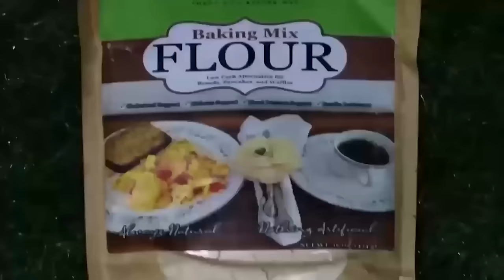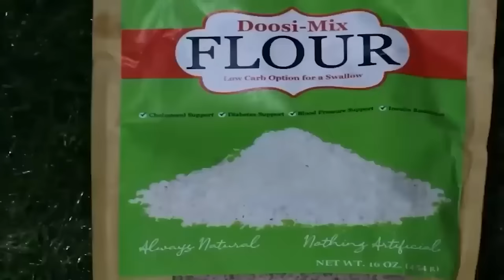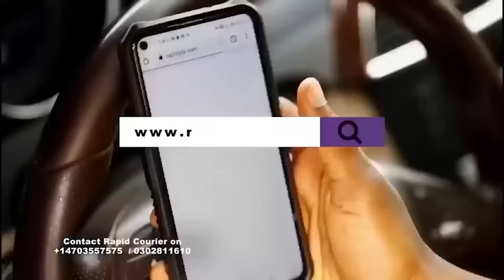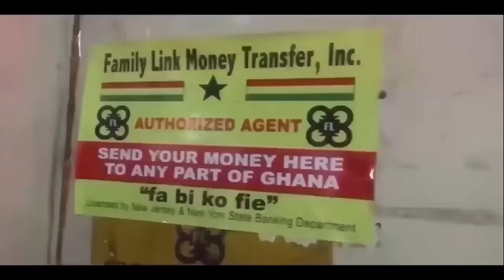Details about Fake police officer: He was on Duty at SingAthone and ….